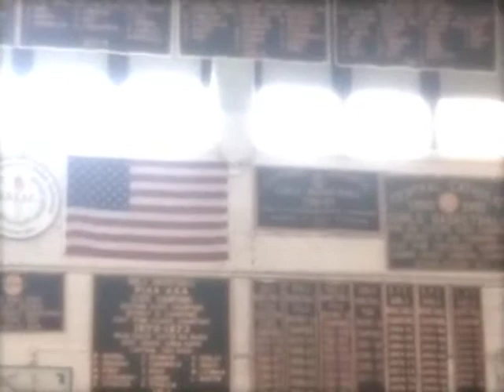Kirk theMULLETguy Relives his NBA Glory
Kirk_theMULLETguy's finest career moments as an outstanding and over achieving basketball player.